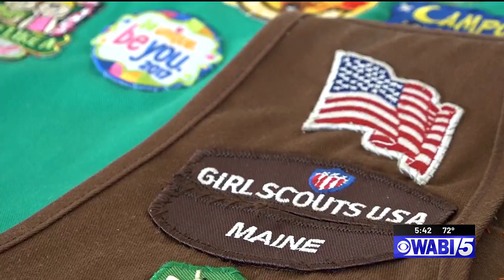Girl Scouts honor local all-star woman at Pearls of Wisdom event